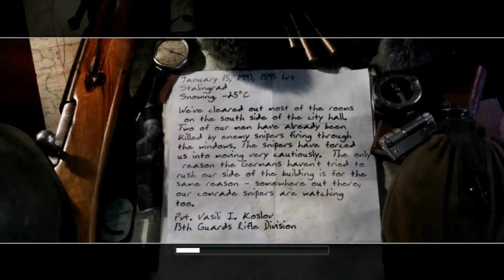★Call of Duty 2 - Comrade Sniper - #7★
Getting inside said City Hall, taking it over was completed, but of course, our enemies won't give it up without a fight, so we expect a heavy counterattack. In this situation, the sniper has work cut out for him. As always, sit back, relax and enjoy!

Call of Duty 2 is a 2005 first-person shooter video game and the second instalment of the Call of Duty series. It was developed by Infinity Ward and published by Konami in Japan and Activision in the rest of the world.